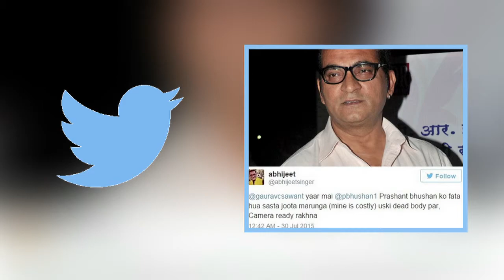Avijeet Bhattacharya’s Shocking Tweet l Create new Controversy